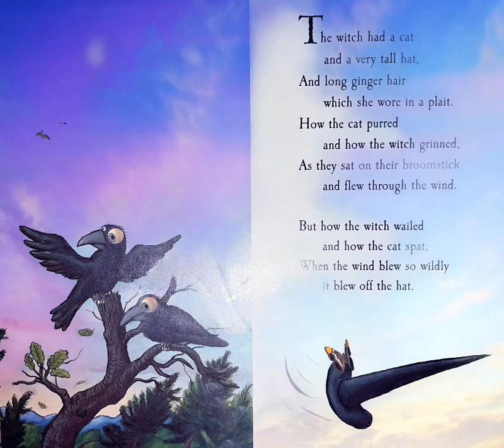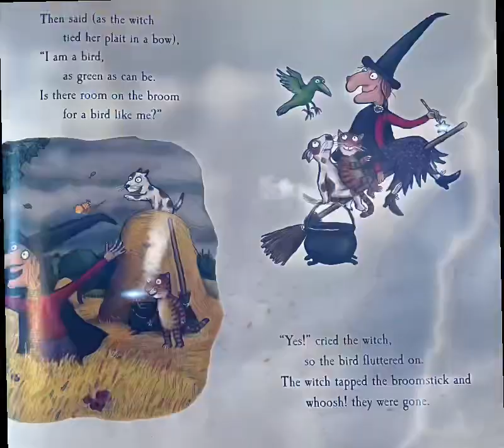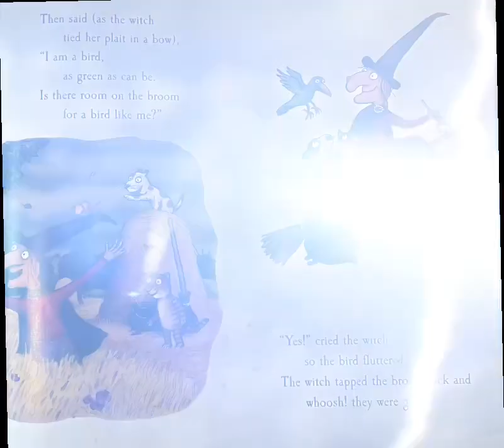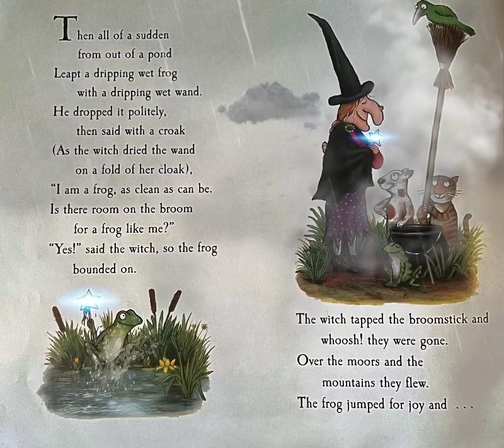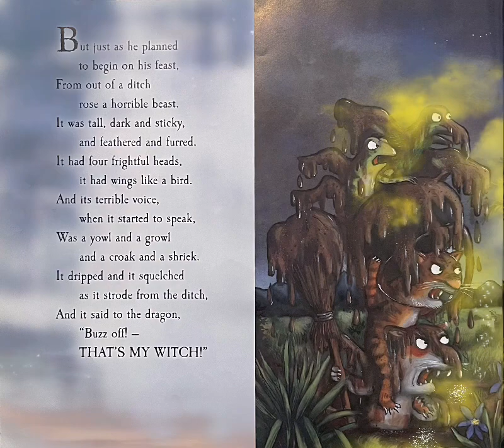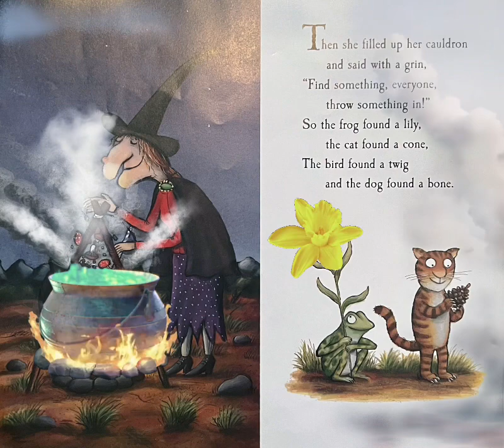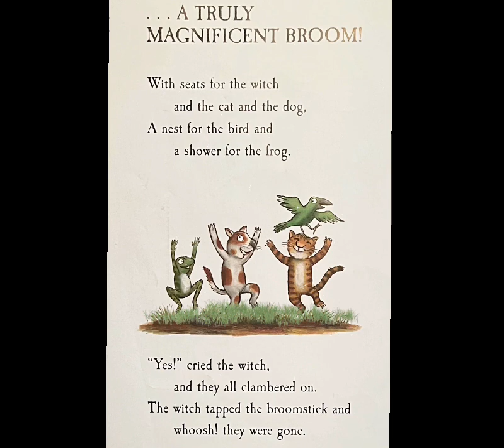Room on the Broom Julia Donaldson Axel Scheffler story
Bringing stories to life with Ms Gates